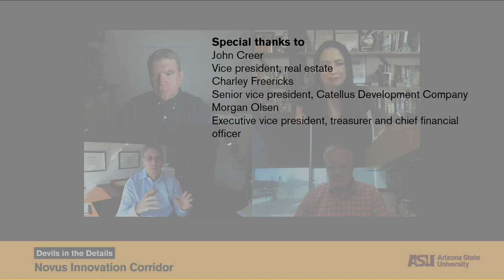Novus Innovation Corridor: Devils in the Details: Arizona State University (ASU)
The 330-acre Novus Innovation Corridor project will convert university-owned property into new and renovated state-of-the-art NCAA athletic facilities and mixed-use private development.